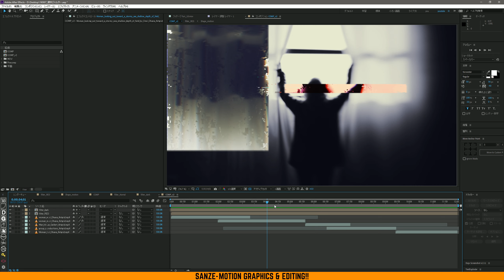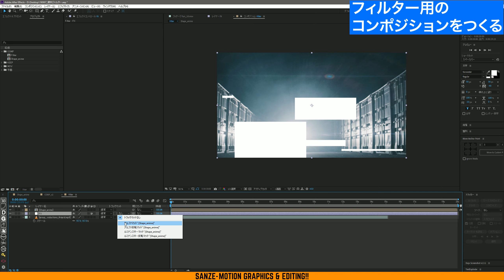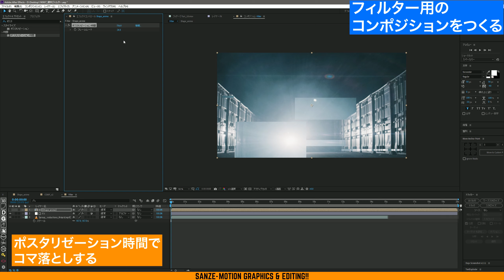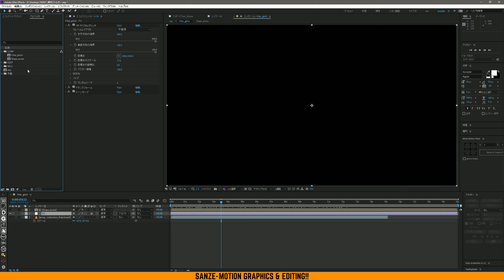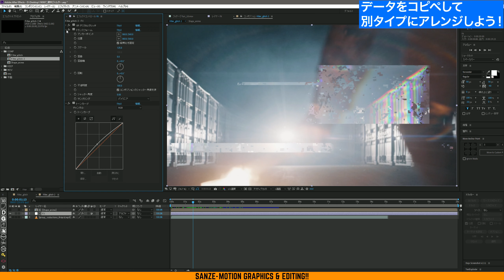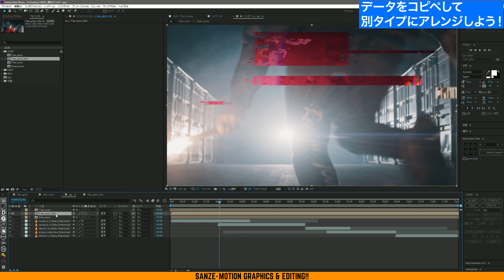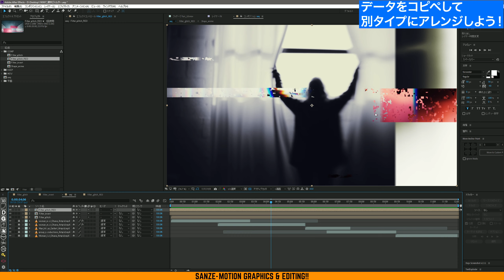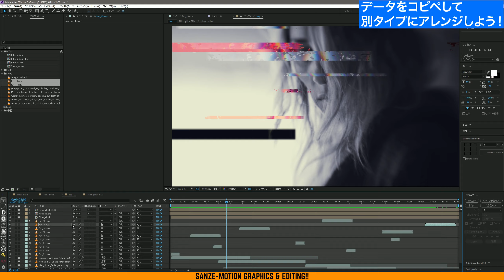【Ae】 Music Videoにオススメ！グリッチフィルターの作り方【Adobe After Effectsチュートリアル動画.045】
サンゼのブログでは更に多くのモーショングラフィックスのテクニックを解説しています！

■講座内容
・デジタルグリッチとノイズの作り方
・調整レイヤーとコラプスで効率的にエフェクトを反映
・レイヤーモードを活用してルックを上げる考え方
▼目次
00:00:00　Element3Dの質感を上げる6ポイント
00:00:31　E3Dで文字をデザインする
00:02:17　フィルター用のコンポジションをつくる
00:07:18　コラプスでエフェクトがコンポジションをまたぐ！
00:10:00　応用①　反転フィルターを作る
00:12:36　応用②　赤いグリッチフィルターを作る